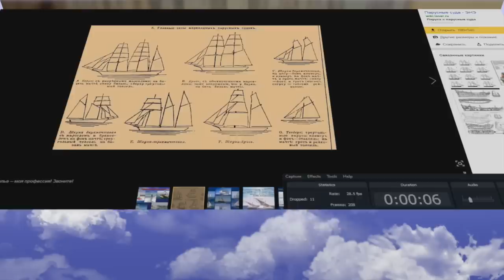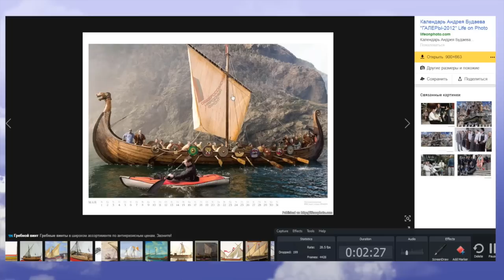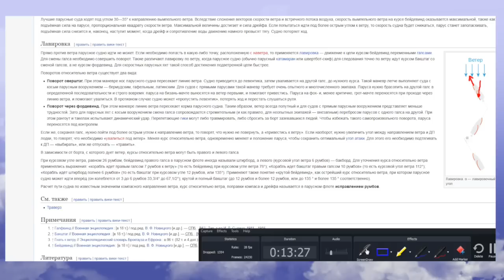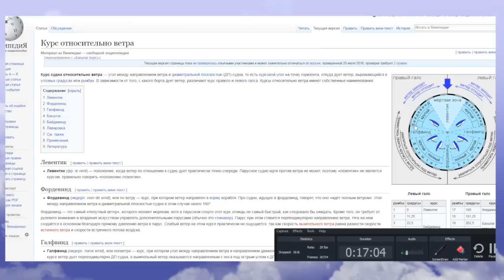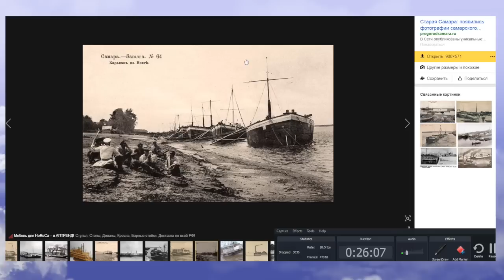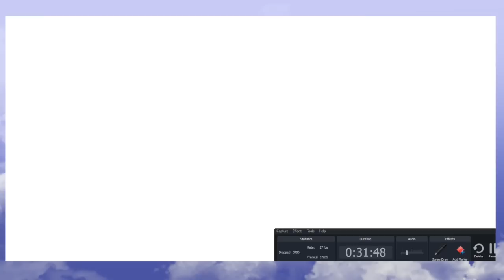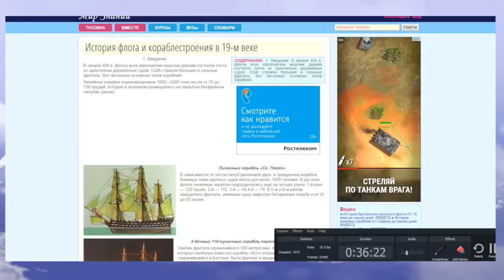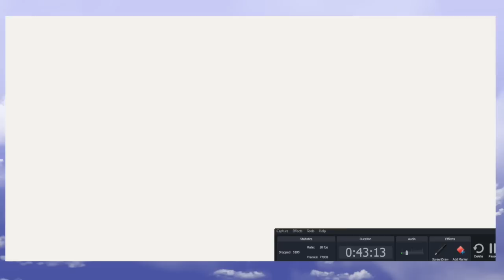Вот почему НЕВОЗМОЖНО парусное Судоходство на РЕКАХ.Вы ДОЛЖНЫ это ЗНАТЬ!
✆ Skype - aispikk
aispik AISPIK айспик парусное судоходство#олег павлюченко#утраченные технологии#звездные крепости#засыпанные города#историки от нас скрывают#историки молчат